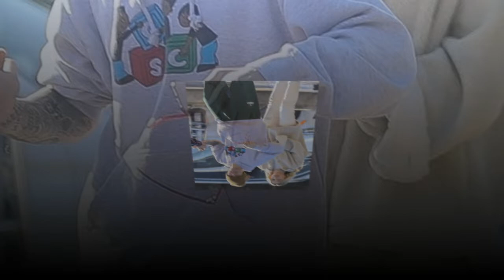Hailey Bieber shared wedding photos, videos with Justin Bieber that made Selena shed tears